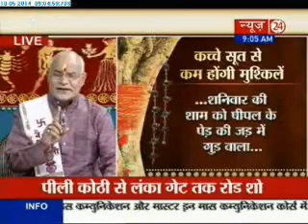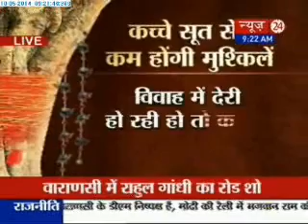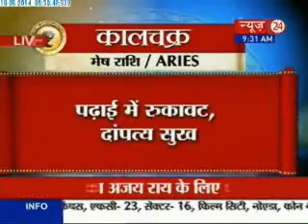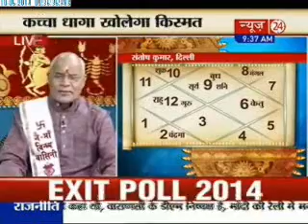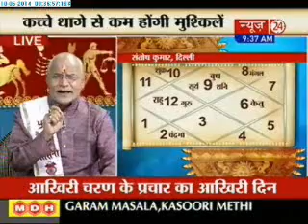Kaalchakra - (10/05/2014)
Watch Kaalchakra with Pandit Suresh Pandey ji.This daily dose of 'Kaal Chakra' aims to give you practical solutions to all of your problems.